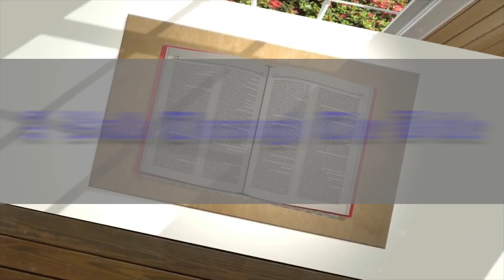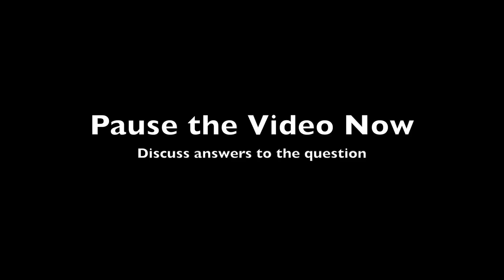Walk through the Bible 2016 - Week 25